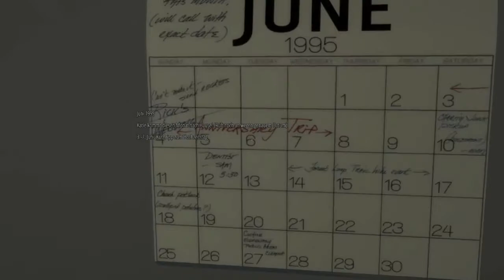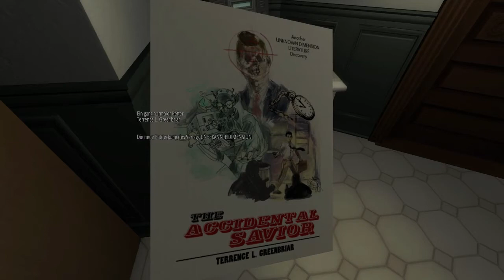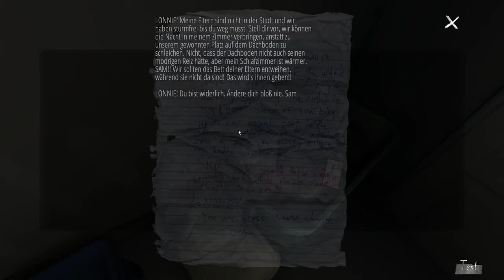GONE HOME #7 Es geht wohl um Liebe [Abenteuer]